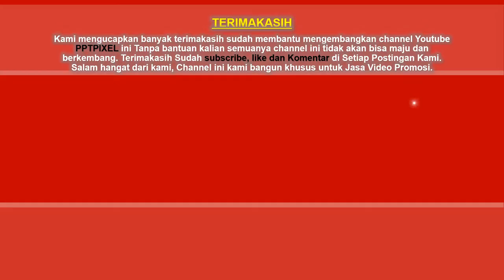Contoh Video Promosi Produk Fashion Store, DIstro, Toko, Outlet, Clothing, Stylish Branded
Jasa Membuat Video Promosi Produk Fashion Store, DIstro, Toko, Outlet, Clothing, Stylish Branded